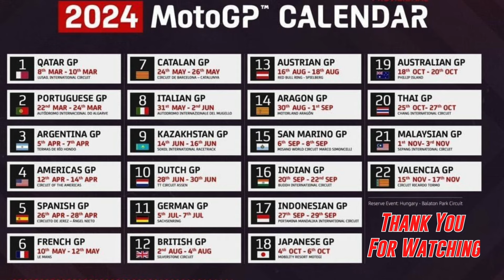Acosta: Two Races Left To Beat The Record | Motogp News 2024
I've created a new league on MotoGP™️ Fantasy Game. Join here to be apart of the league: M7HTRN25